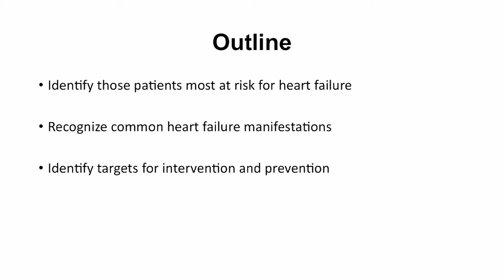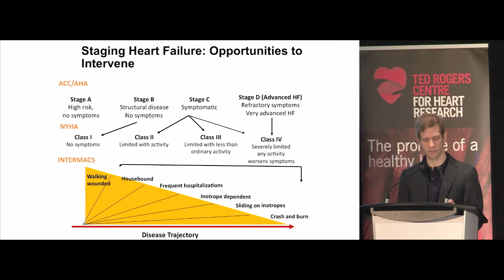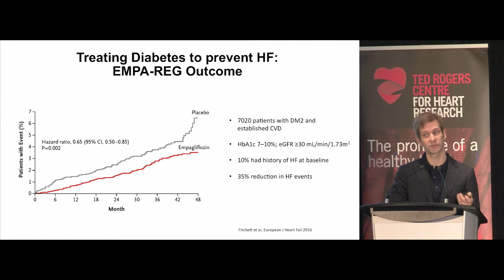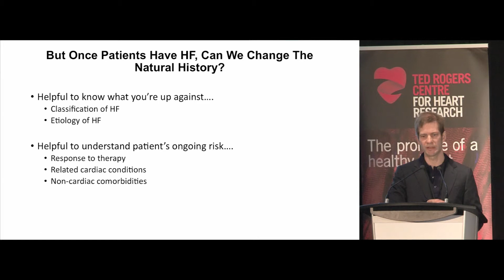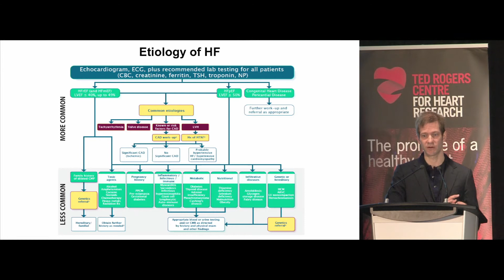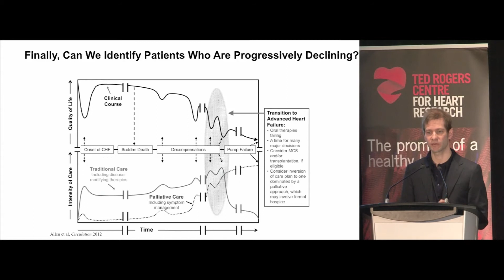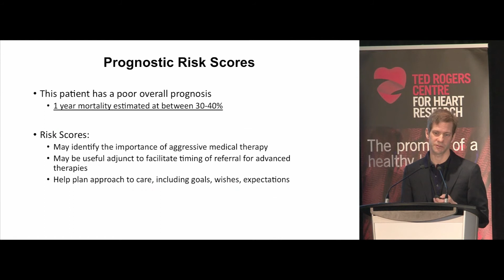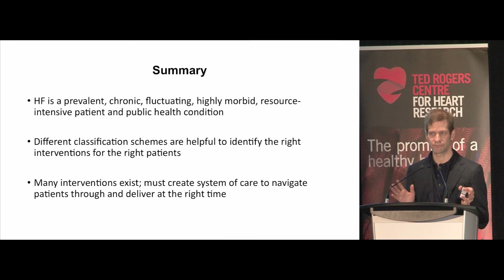Dr. Michael McDonald: What is heart failure and how common is it?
This presentation was part of the Ted Rogers Centre 2019 Heart Failure Symposium, on May 4, 2019. Part of Canada's largest meeting devoted to heart failure, this session was geared toward primary care practitioners.

About the speaker:

Dr. Michael McDonald is a cardiologist at Peter Munk Cardiac Centre, and is the medical director of the cardiac transplant program and the director of the Ted Rogers Centre of Excellence in Heart Function. His clinical focus is the management of patients with advanced heart failure, implantable devices and cardiac transplantation. Dr. McDonald’s areas of academic interest include clinical guideline development and knowledge translation, multilevel medical education, and quality improvement in heart failure.